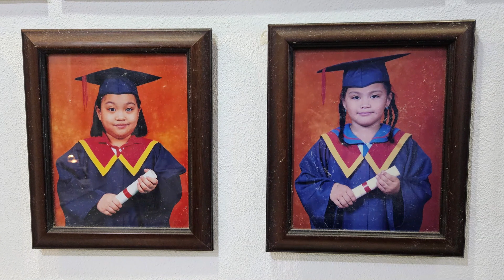HH1U3E2 Christmas Party (2023)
HH1U3E2 Christmas Party

Alcanar Residence
Pasir Ris, Singapore

09 December 2023